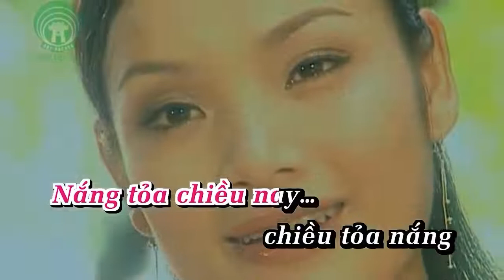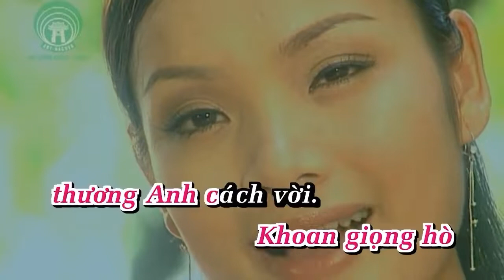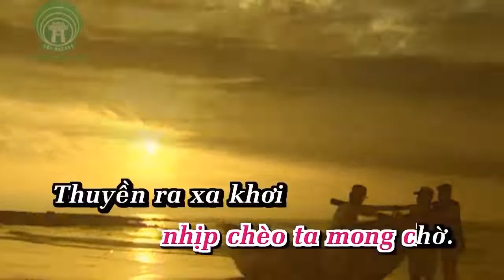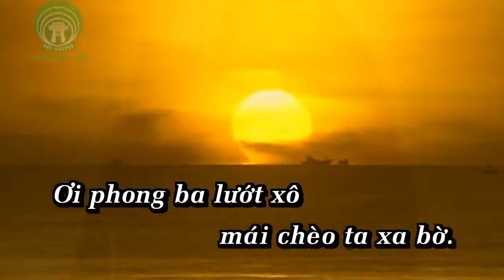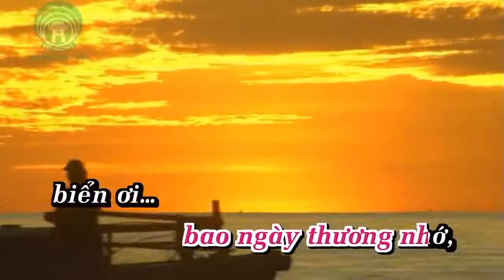0253-Xa Khơi-Tân Nhàn Karaoke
9 Nội dung có trong video sẽ không tránh khỏi sai sót hoặc vi phạm bản quyền, ... Mong quý vị thông cảm và thông báo trực tiếp với Admin qua hotline ☎ Phone - Zalo:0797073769, để chúng tôi kịp thời gỡ xuống và không làm ảnh hưởng đến tác phẩm của quý vị!
-Karaoke xa khoi
-xa khoi Karaoke